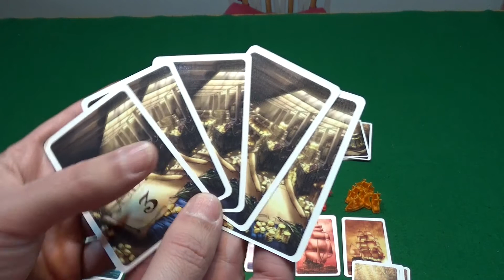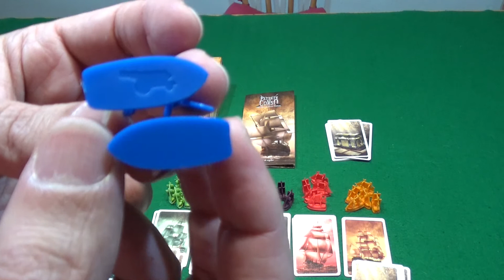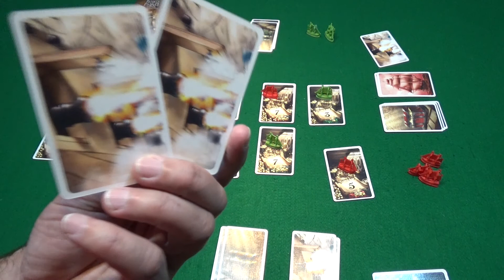Patente de Corso: Cómo Jugar/Tutorial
Hoy traemos un filler de Bruno Faidutti de barcos de Edge.